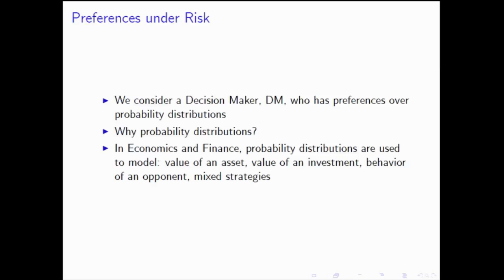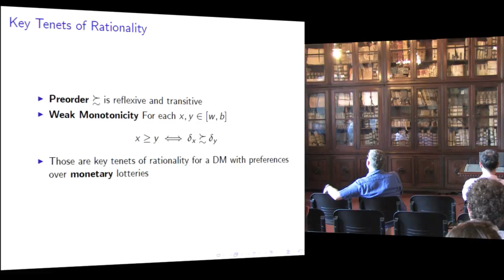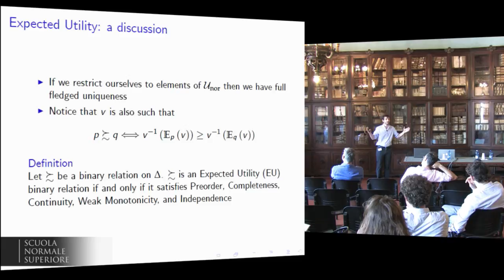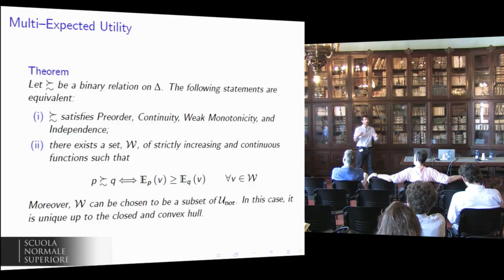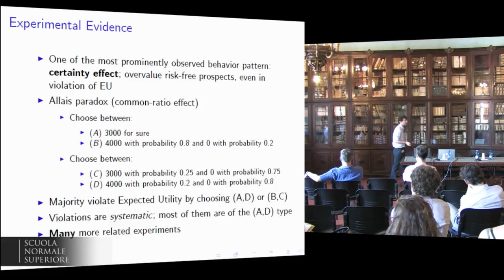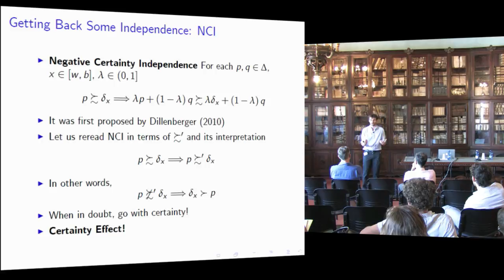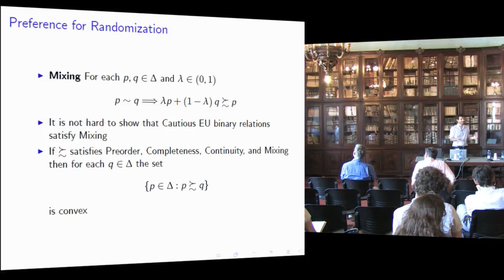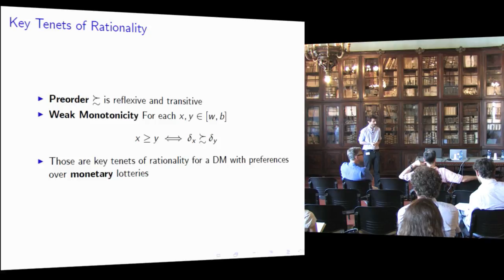Simone Cerreia-Vioglio, Convexity and Risk - July, 10 2013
Simone Cerreia-Vioglio, Università Bocconi, Tutorial
Convexity and Risk